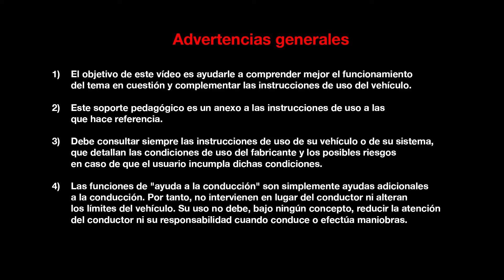FUNCIONES DINÁMICAS : AVISO DE CAMBIO DE CARRIL